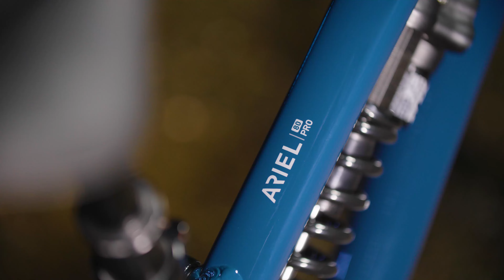Brand new Saracen Ariel 80 Chapter III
Check out the brand new Ariel 80 Chapter III!

If you live for laps, destroy rear tyres and always send it sideways, you're going to want the Ariel 80.